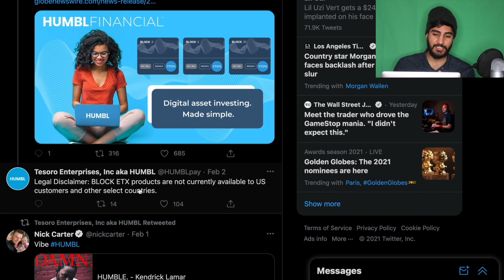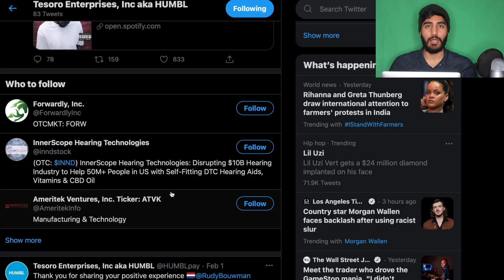Humbl Stock Hits All Time Highs!! (Its Just Getting Started...)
Update video on the best penny stock in the markets today, Humbl (TSNP)